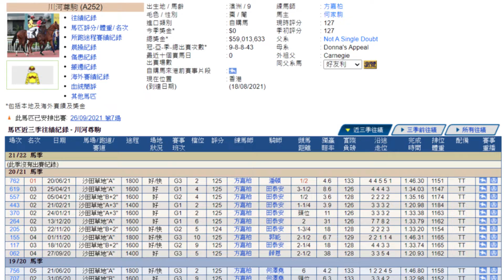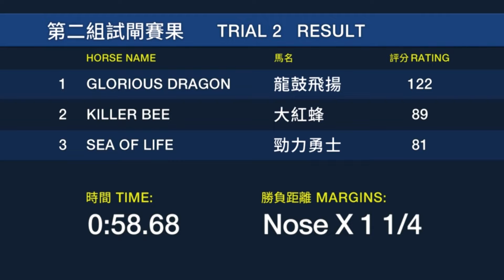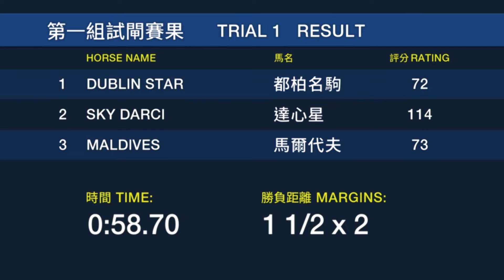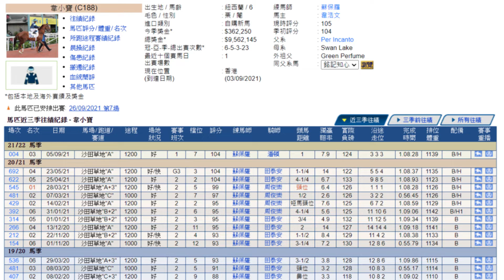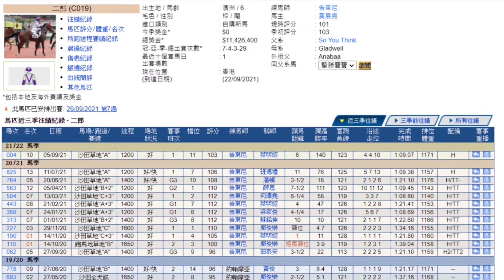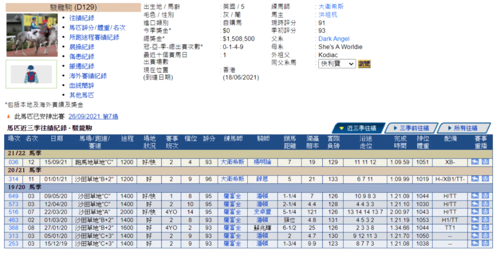港經佬賽馬分析｜第七場參賽馬匹資料｜26-09-2021 沙田十場日馬泥草混合賽事｜免費心水貼士｜全方位博彩頻道｜足球｜賽馬｜股票｜樓市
2021/09/26 港經佬賽馬分析 | 沙田泥草賽混合賽事第七場心水

我哋港經佬承諾免費提供賽馬及足球資訊畀大家，亦都希望可以同各位觀眾有更多嘅交流。

港經佬嘅成立目的係希望可以提供一個綜合而又全面嘅賽馬及足球分析畀各位觀眾，當然都想大家可以開開心心贏錢。
如果長期唔中，大家亦都可以當我哋係一個另類指標，每場幫大家手剔走幾隻馬，足球就可以長期跟買對家。

歡迎各路朋友放低心水多多交流，請互相尊重，賭無必勝，請各位有節制博彩，負得起個責任，先似返個人。港經佬喺度預祝大家長贏長有！